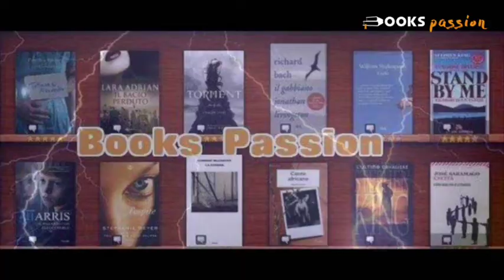FLAWED Gli imperfetti - Cecilia Ahern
Una videorecensione molto attesa è questa: Flawed gli imperfetti di Cecilia Ahern  Seguitee Giuliana su: